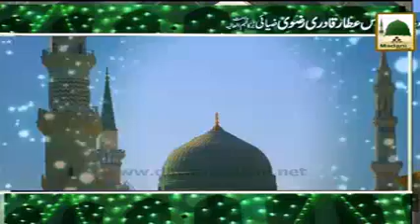Allah Allah Allah Hoo La Ilaha Illa Hoo - Haji Muhammad Mushtaq Attari